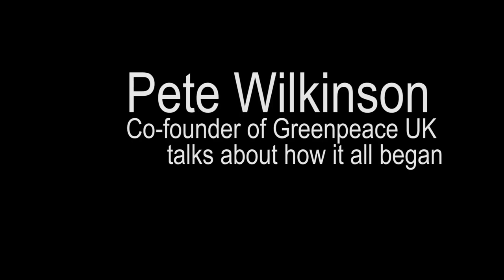Pete Wilkinson Co Founder Of Greenpeace Uk Talks About How It All Began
For accompanying information resources which go with the presentation please